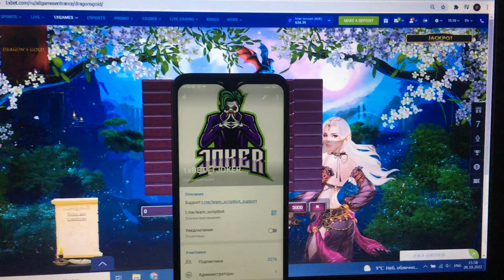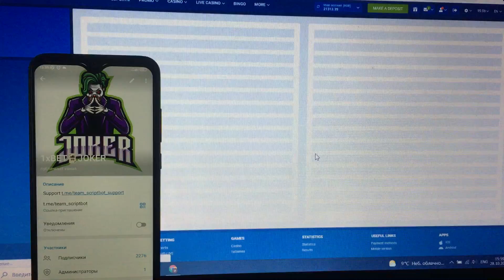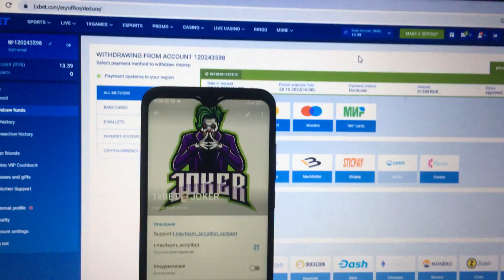Extensions for Dragon Gold 1xbet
It's unambiguous beyond. View this short video to the end to find out how it functions. Bot-assistant for Extensions for Dragon Gold 1xbet brings a win in 10 out of 10 attempts. This bot modernize automatically. Everyone has the opportunity similarly me. So meet new release this assistant bot.